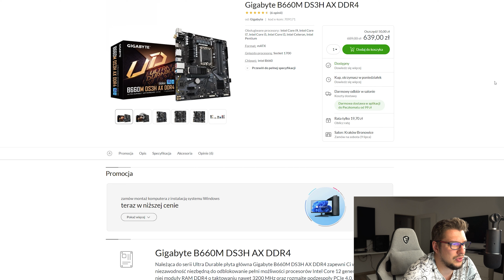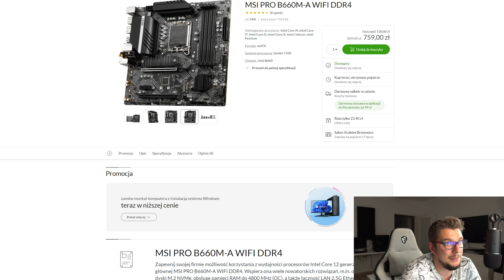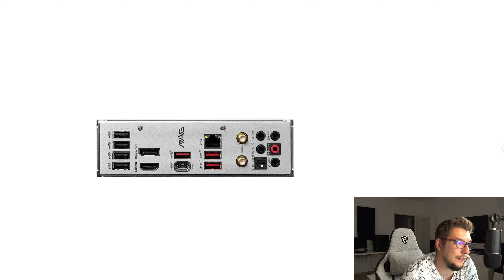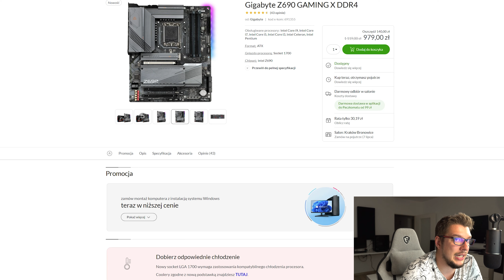Jaka płyta główna pod i5 12400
Jeśli stoisz przed wyborem płyty głównej pod intela i5-12400 lub i5-12400f to ten poradnik będzie dla Ciebie idealny.